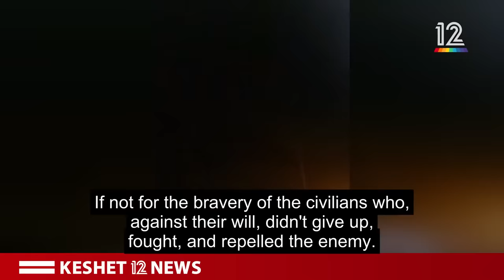The hero of Kibbutz Kissufim who repelled dozens of Hamas terrorists - Keshet 12 News (IL) -16.10.23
Watch Shai Asher, the hero of Kibbutz Kissufim, tell his amazing story. He was a simple husband, father, high-tech worker, and member of the Kibbutz emergency team who saved his community from the Hamas invasion.

Tracking news and events impacting Israel & the Middle East for the world’s 600 million Evangelicals.